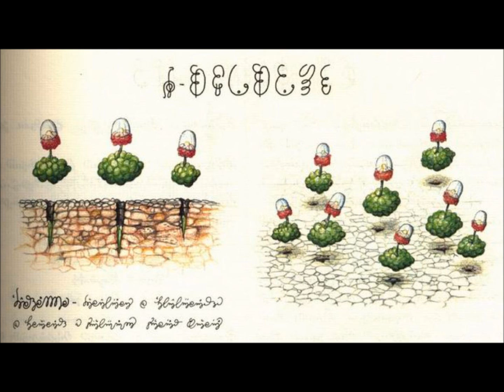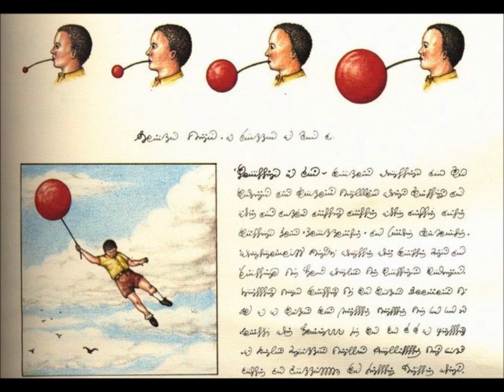Diplo - When eggnog goes bad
Album : Sound and Fury (unofficial release)
Artwork : Codex Seraphinianus by Luigi Serafini